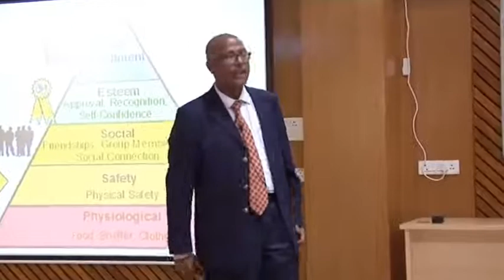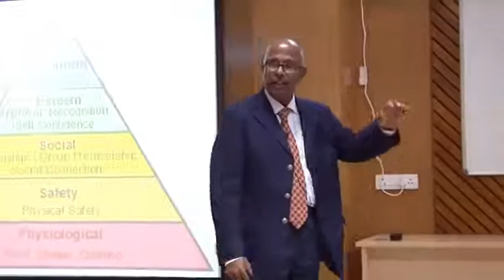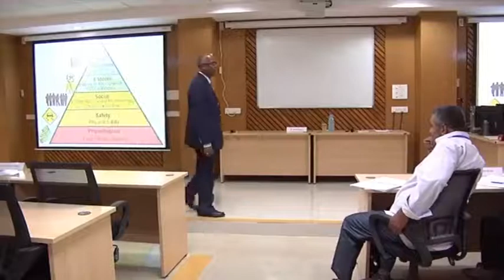This Is What Makes People The Most Powerful. But most people miss out. You should not. BHAKTI!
What do you think gives you the greatest power? What do you think is the richest education of all? What do you think is the most valuable treasure of all? Take a look at this video to find it out the power of BHAKTI